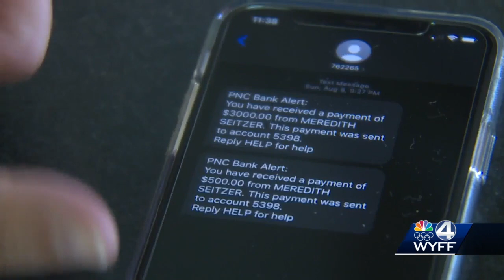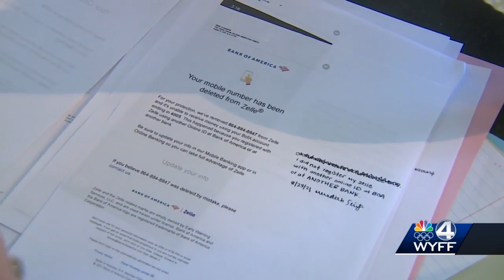Upstate nurse warns others about fake bank text scam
An Upstate nurse said she has lost thousands of dollars all because she fell for a realistic scam where scammers faked her into giving them money.